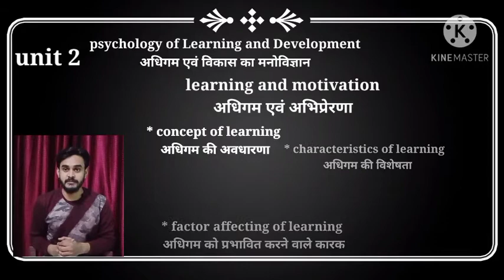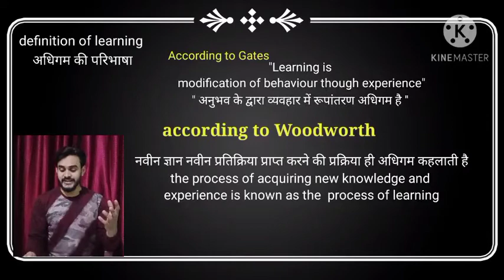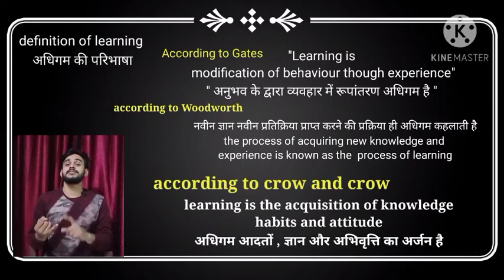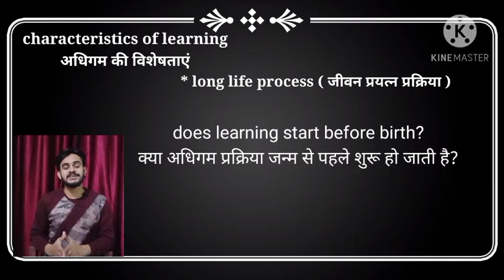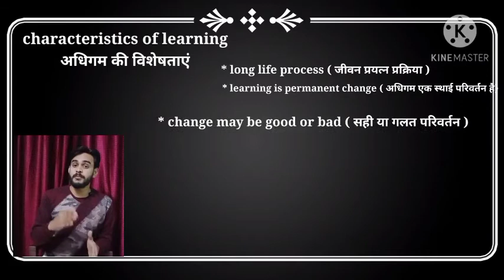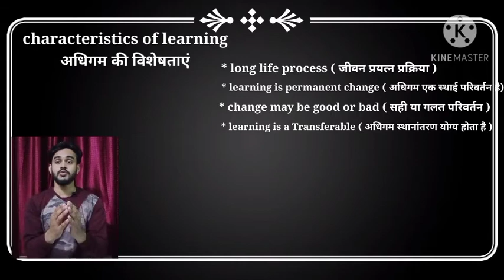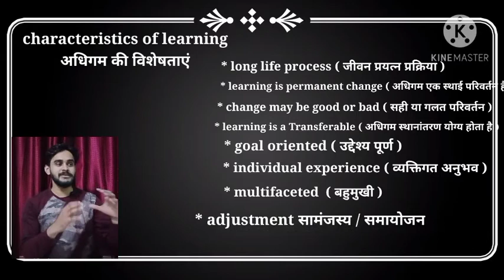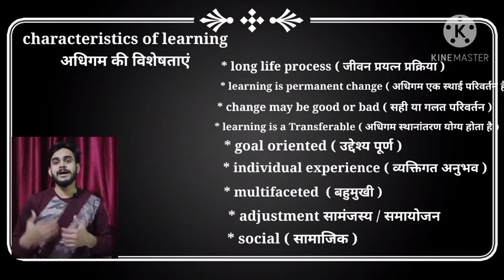UNIT-2 Concept of Learning अधिगम की अवधारणा / characteristics of learning अधिगम की विशेषताएं